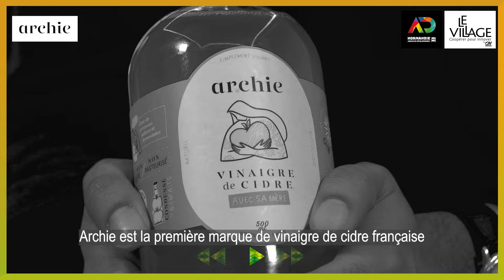Archie - Fast Forward Agrifood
Archie fabrique et commercialise du vinaigre de cidre pour ses vertus santé, beauté et culinaires. Il est fabriqué à partir de pommes biologiques cultivées
en agroécologie en Normandie.

À la croisée des industriels agro, producteurs historiques et des startups food tech, Archie se différencie par une approche holistique unique : des
produits d’une qualité exceptionnelle, artisanaux, innovants et abordables.

La marque propose aujourd’hui son vinaigre de cidre seul ou en association avec d’autres produits, tels que des tisanes ou encore de l’argile permettant
d’allier leurs bienfaits respectifs.